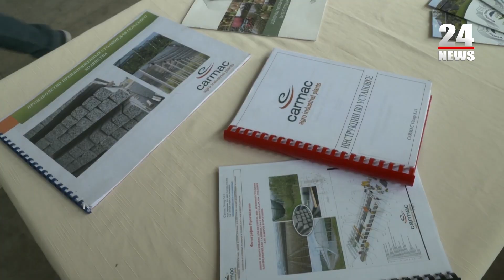Ափսոս է՝ Հայաստանի լավ արտադրանքը չօգտագործել մեր երկրում․ ՀՀ նախագահը՝ Լոռիում